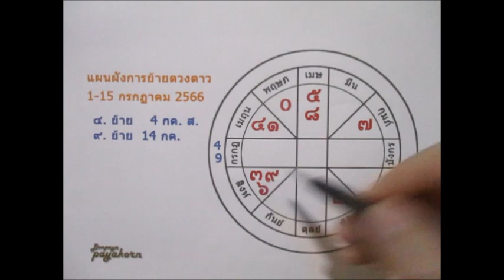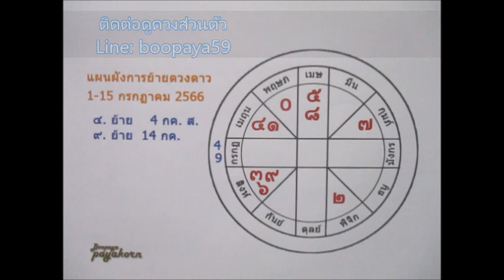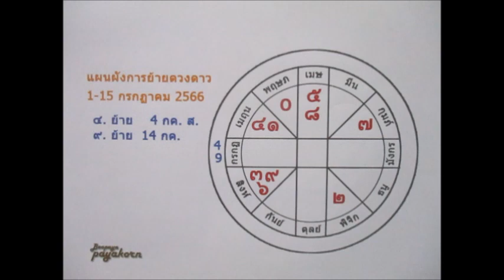ดวงราศีกันย์ ♍ 1-15 กค. 2566 Line: boopaya59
ดวงราศีกันย์ ♍ 1-15 กค. 2566
ผู้ที่เกิด 16กย-16ตค.
ติดต่อดูดวงกับช่องบลูพยากรณ์ หรือติดต่อเช่าบูชาตระกรุด Line:boopaya59